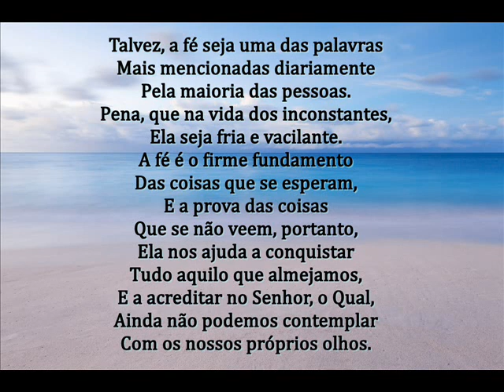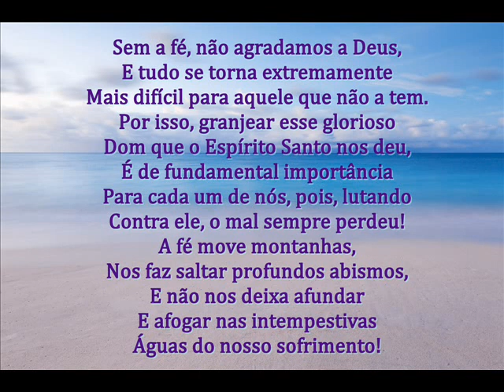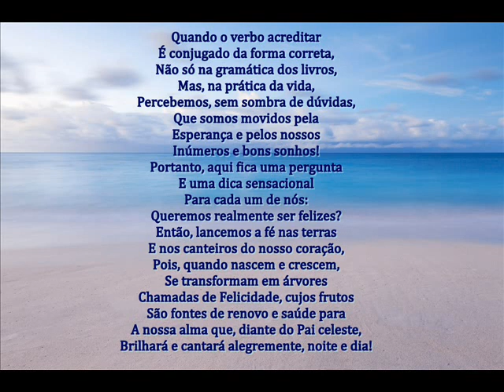A FÉ MOVE MONTANHAS - MENSAGEM DE DEUS PARA HOJE - PALAVRA DE FÉ - MENSAGEM MOTIVACIONAL - LEGENDADA